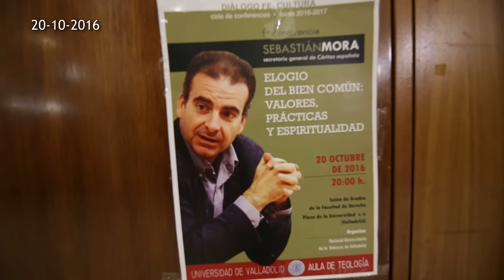Elogio del bien común: valores, prácticas y espiritualidad _ Sebastián Mora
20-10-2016 -  "Elogio del bien común: valores, prácticas y espiritualidad" es el título de la  conferencia de Sebastián Mora, Secretario general de Cáritas en la Facultad de Derecho de la Universidad de Valladolid. Organizó: Pastoral Universitaria de Valladolid.